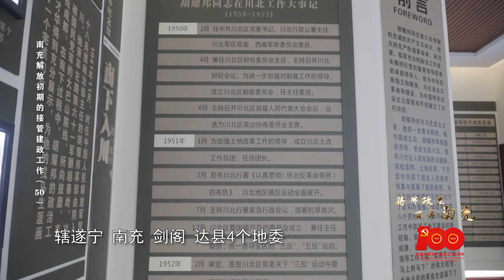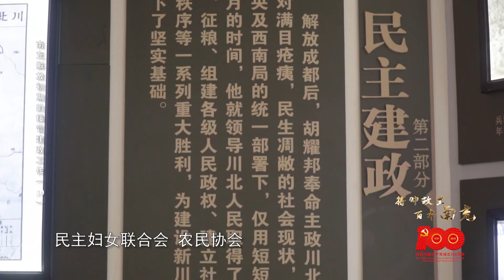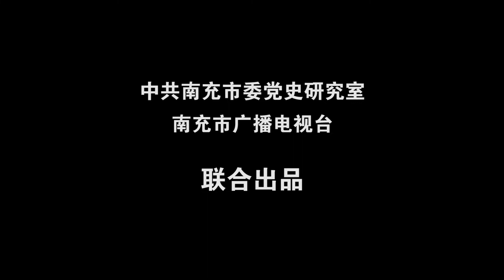将帅故里 百年南充 50第五十期